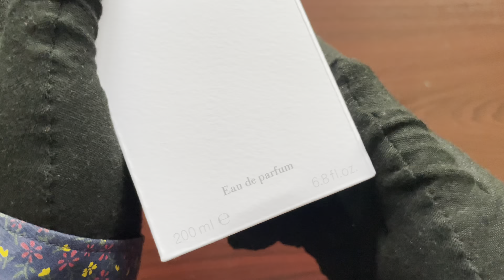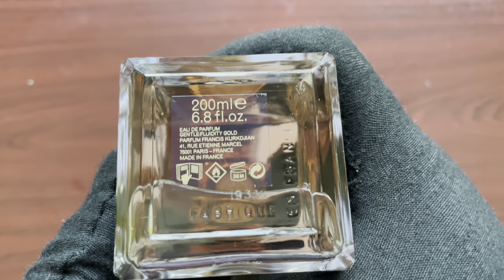Unboxing Gentle Fluidity Gold (200ml) by Maison Francis Kurkdjian